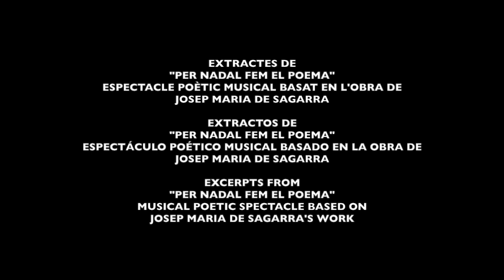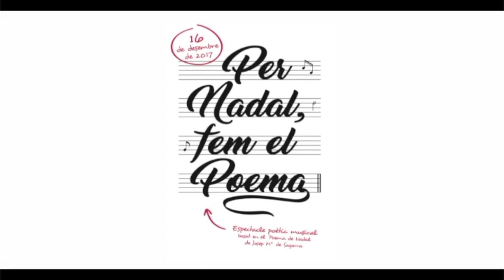Per Nadal fem el Poema (excerpts)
Extractes de "PER NADAL FEM EL POEMA", espectacle poètic musical basat en l'obra de Josep Maria de Sagarra.

Dirigit per: Maria Teresa Canas.
Música i Direcció Musical: David Bozzo

Muntatge fet a partir de la funció del 16 de Desembre de 2017 a l'Aula Magna del Conservatori Municipal de Música "Victoria dels Àngels" de Sant Cugat del Vallès.

Extractos de "PER NADAL FEM EL POEMA", espectáculo poético musical basado en la obra de Josep Maria de Sagarra.

Dirigido por: Maria Teresa Canas.
Música i Dirección Musical: David Bozzo

Montaje hecho a partir de la representación el 16 de Diciembre de 2017 en el Aula Magna del Conservatorio Municipal de Música "Victoria dels Àngels" de Sant Cugat del Vallès.

Excerpts from "PER NADAL FEM EL POEMA", musical poetic spectacle based on Josep Maria de Sagarra's work.

Directed by: Maria Teresa Canas.
Music composition & conductor: David Bozzo

Video montage done from the performance of December 16th 2017 at the Aula Magna from de Music Conservatory "Victoria dels Àngels" of Sant Cugat del Vallès.